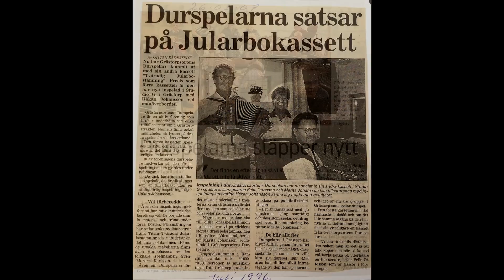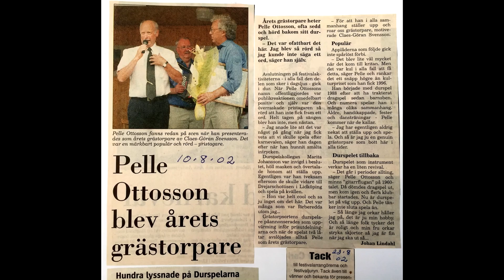Pensionärsvals med Pelle Ottosson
En musikalisk hyllning till Pelle Ottosson!